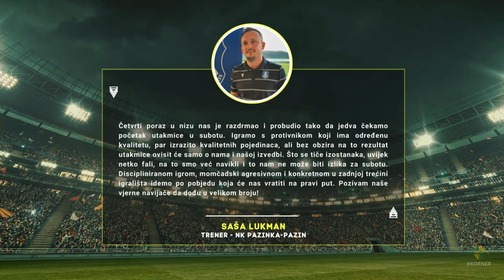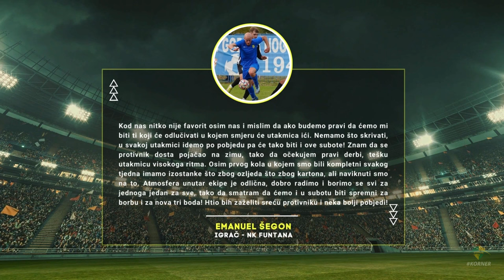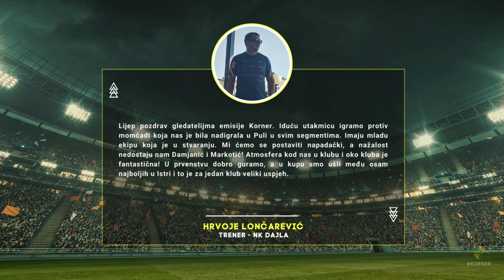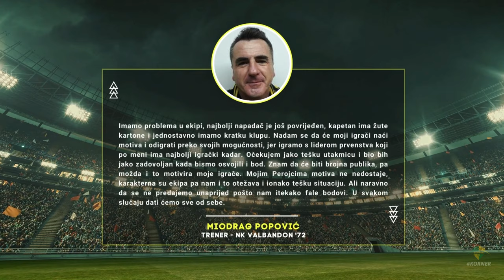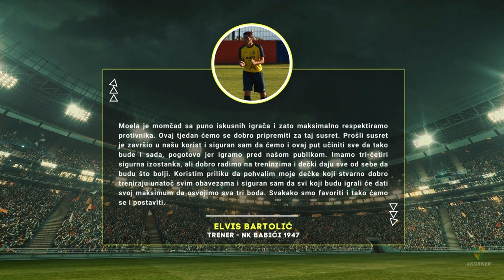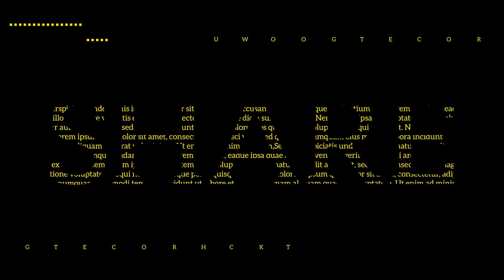KORNER | EMISIJA O NOGOMETU U ISTRI | 23/24 | EP 17